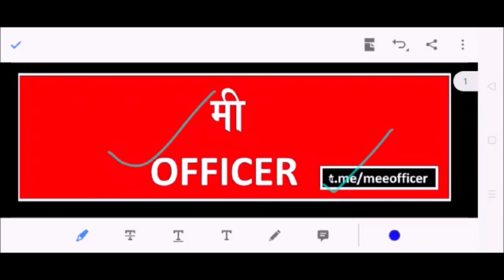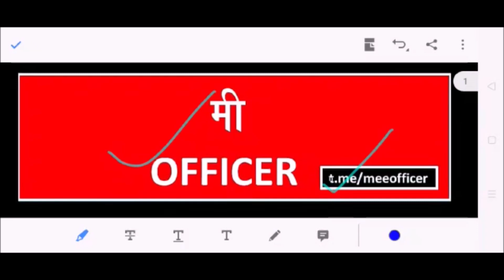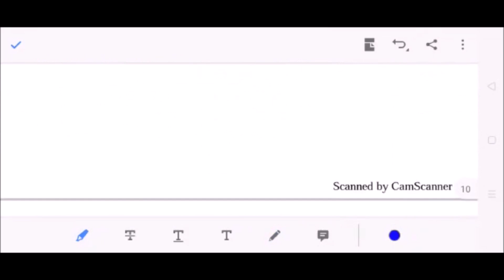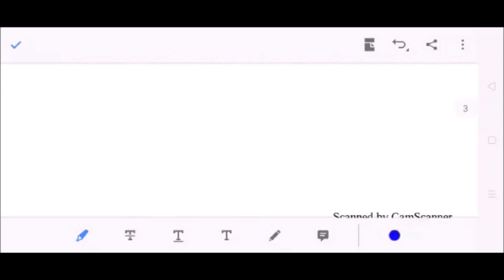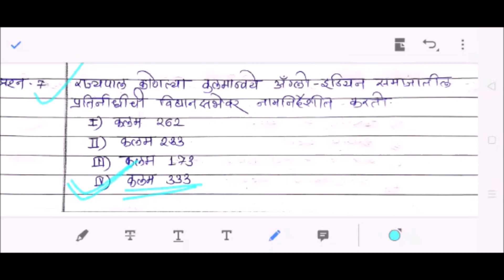mpsc polity important questions || part 3 || important lecture for mpsc || police talathi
mpsc polity important questions and answers || part 3 || very important lecture for mpsc upsc|| police talathi || राज्यपाल विशेष